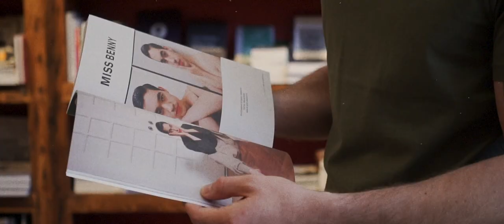SS19 Village Crew: Photographer Daniel Cavanaugh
Photographer Daniel Cavanaugh tests out the SS19 Village Crew.

📹 Derek Siyarngnork

O.N.S makes menswear that embodies the multi-cultural, creative class — those fearless individuals who push past old boundaries and propel new ideas. Our collections embrace the spirit of adventure and creative exploration, melding menswear classics with bold design updates.

We’re a vertically integrated brand – we manage every single process from fabric sourcing to manufacturing, to provide the finest quality products to our consumers.